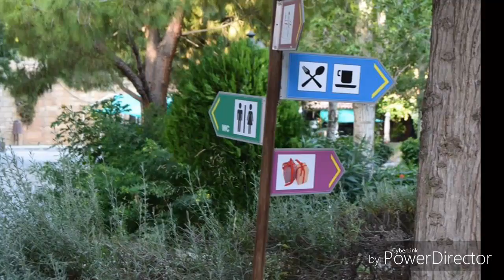Tala monastery (Cyprus) Photography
Tala monastery peaceful video showing photos taken by myself @breaze_Photography